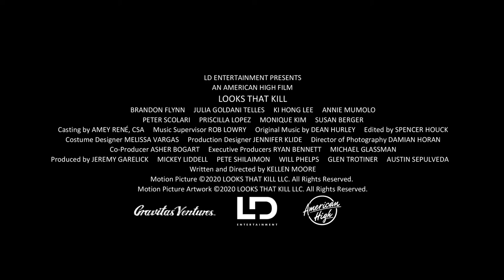LOOKS THAT KILL Official Trailer (2020) | हिंदी ट्रेलर | Dubster Deep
LOOKS THAT KILL Official Trailer (2020) Brandon Flynn, Julia Goldani Telles, Teen Romance Movie HD

Voice Over By DUBSTER DEEP